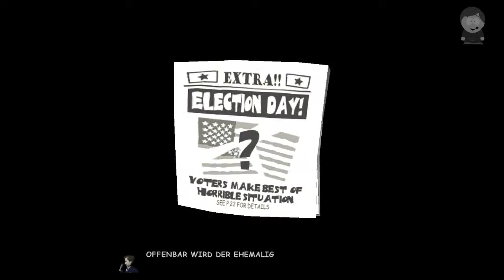Lasst Uns Zocken: Sam & Max 104: Abe Lincoln Must Die! #6 [Let's Play][PC]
Entwickler: Telltale Games
Publisher: The Adventure Company (NA), JoWooD Productions (EU)
Genre: Graphic Adventure
Plattformen: PC, Xbox 360, Wii

Die kostenlose Folge von Sam & Max durchgespielt.

Achtung: Deutsche Synchronisierung ist abgehackt.